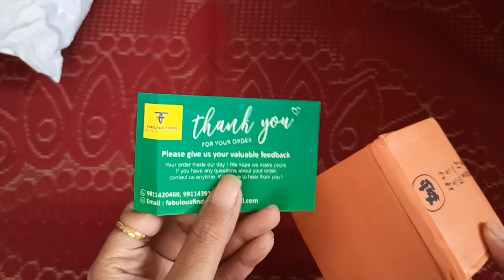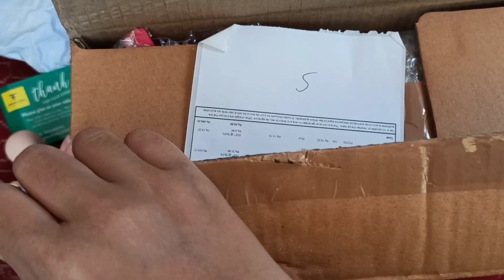MEESHO Home Decor Haul || Honest Review